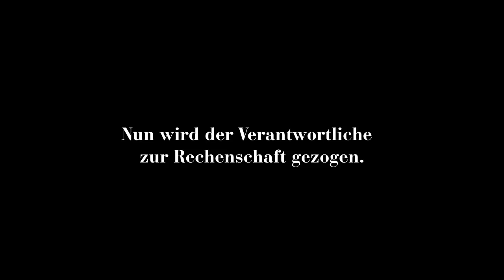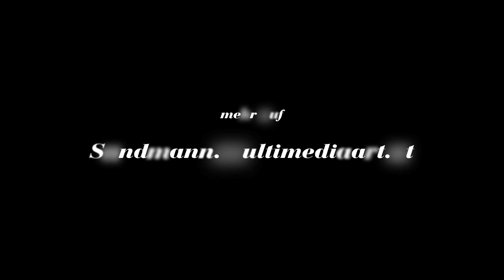ENTER SANDMANN TRAILER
Trailer zu dem Kurzfilm "Enter Sandmann" von ALexander Gutmann, Sandra Grabner, Michael Schmiderer, Clemens Stangl, Elis Sitar, Edvard Beisteiner.

Der Himmel leitet ein Disziplinarverfahren gegen den Sandmann ein, da dieser zuviele schlechte Träume verteilt hat.

Mit den Deutschen stimmen von Captain Jack Sparrow und Darkwing Duck